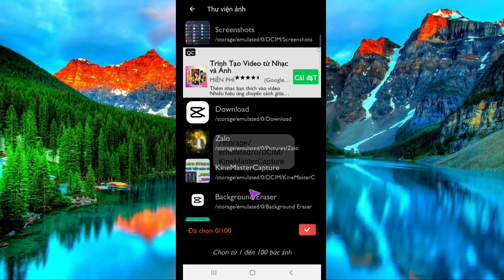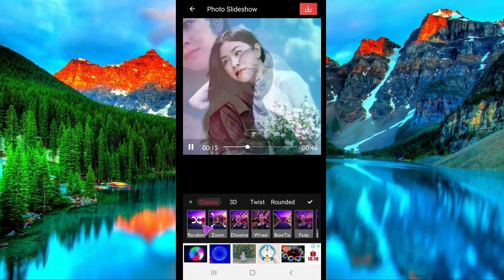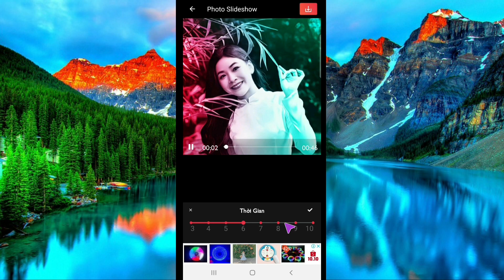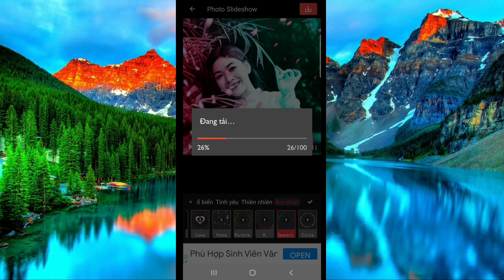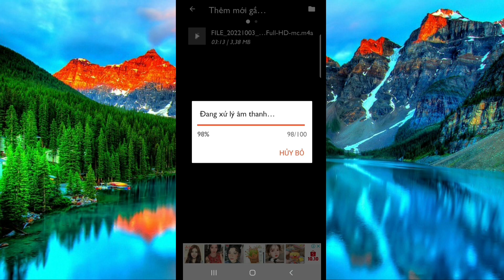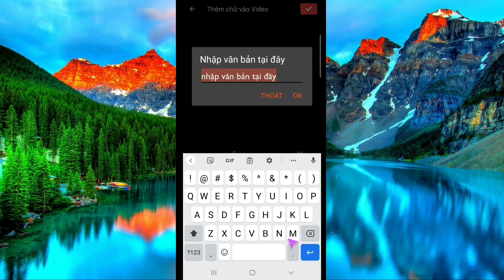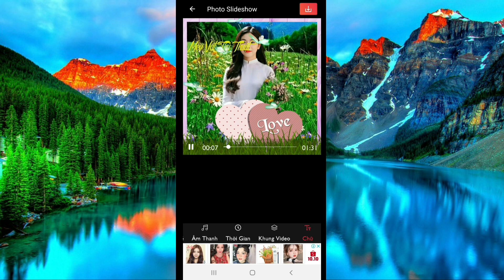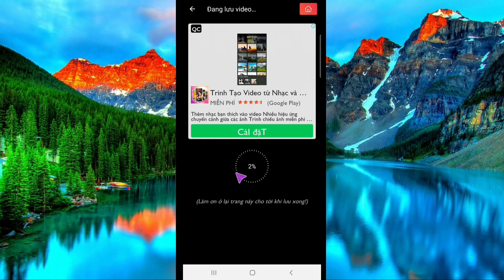Ứng dụng ghép video từ Album Ảnh tuyệt đẹp, miễn phí trên điện thoại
Hướng dẫn cách ghép Video từ Album Ảnh tuyệt đẹp bằng ứng dụng miễn phí trên điện thoại